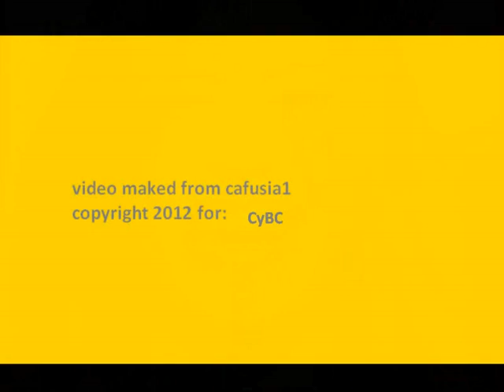Eurovision 2012 - Cyprus - Ivi Adamou - La la love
This is the song representing at Cyprus in eurovision song contest 2012 in Baku, Azerbaijan. This video has been copyright from CyBC from the public television of Cyprus.
Esta es la canción que representará a Chipre en el festival de la canción de eurovisión de 2012 en Bakú, Azerbaiyán. Este video tiene copyright de la televisión pública de Chipre CyBC.